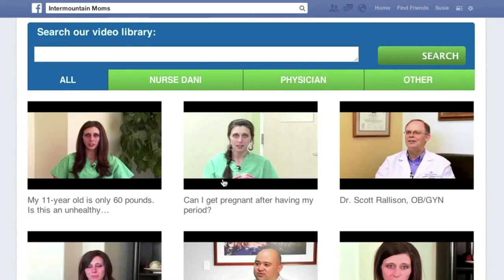Annual Report 2017: Connecting with Intermountain Moms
Janna and Braden Coleman are two of 55,000+ parents connecting with Intermountain Moms and Nurse Dani about pregnancy, childbirth, and caring for kids.